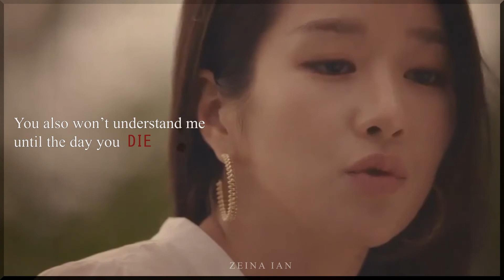Kang Tae & Moon Young – I Became a Zombie | It's Okay Not To Be Okay mv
I love this drama so much and the fourth episode about the zombie boy inspired me to make an mv with this song. I recommend everyone watch it, it's available in Netflix outside of South Korea.
Song- Zombie Day6 English Version
Kdrama- It's Okay Not To Be Okay